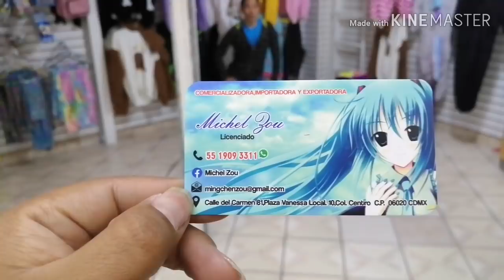Tienda Económica De cosas FRIKIS En CDMX | plaza vanessa🐰🛍️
Gracias infinitas por todo su apoyo ♥️🐰
Deseas qué realicemos tus compras en peña y peña y alrededores?